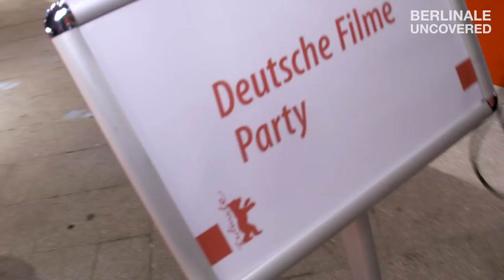BERLINALE UNCOVERED: Folge 5 - Parties & Premieren (2018)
BERLINALE 2018 IS ON: In dieser Folge heißt es ab auf den roten Teppich der Tatsachen: Loretta trifft  Nick Cave, Meret Becker, Luna Wedler, Franz Rogowski, Bruno Ganz und plaudert noch einmal mit Wim Wenders. Mastercard, offizieller Partner der 68. Berlinale, nimmt euch in Kooperation mit ASK HELMUT mit auf die berühmten Berlinale Parties. Die Stadt ist im Wahnsinn und wir im schicken Fummel – Loretta besucht die Deutsche Filme Party, die Party der EFM Shootingstars im 3 Schwestern und läuft über den roten Teppich bei der Premiere von Wim Wenders Remake “Himmel über Berlin”. Cheers to that!

Du hast die anderen Folgen noch nicht gesehen?

Moderation: Loretta Stern
Regie: Inga Turczyn
Kamera: Line Kühl
Ton: Micha Ale
Schnitt: Vinzenz Lehnert, Daniel Moeck
Design: Bettina Schröder
Koordination: Elisa Junker
Produktionsleitung: Conny Lohmann
Produktion: ASK HELMUT
Im Rahmen der Berlinale - Berlin International Film Festival.